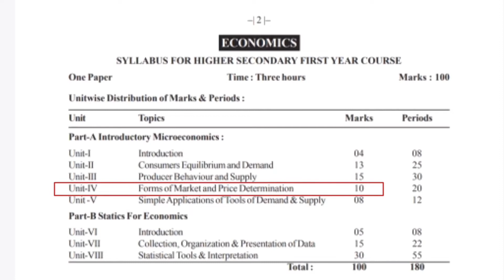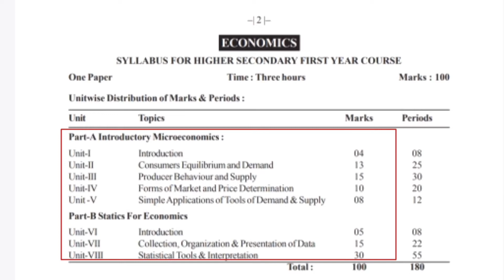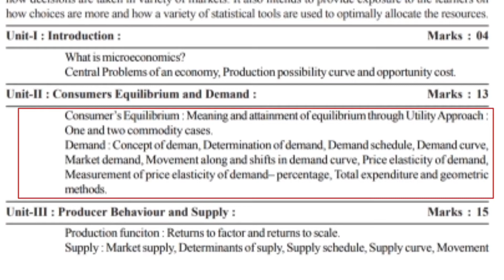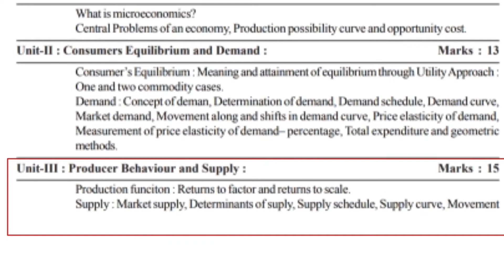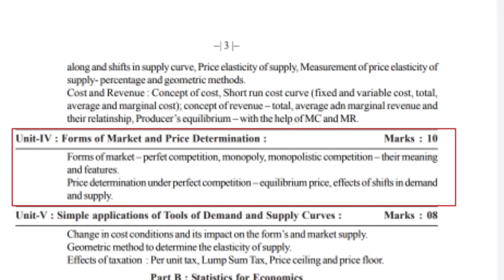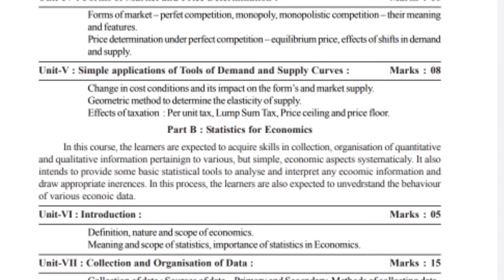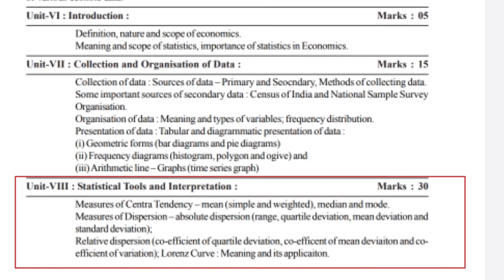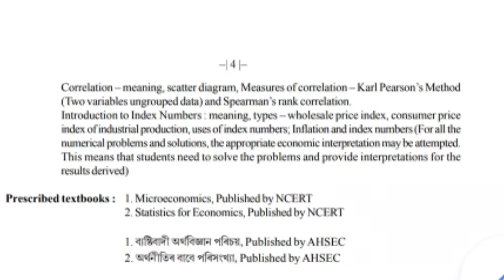Syllabus For HS 1st Year Exam : ECONOMICS